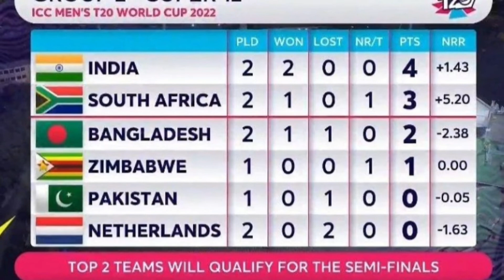Ind vs ned | सुर्य की आंधी | विराट का तूफान | rohit 9 ball 41 run | Sports Fanda